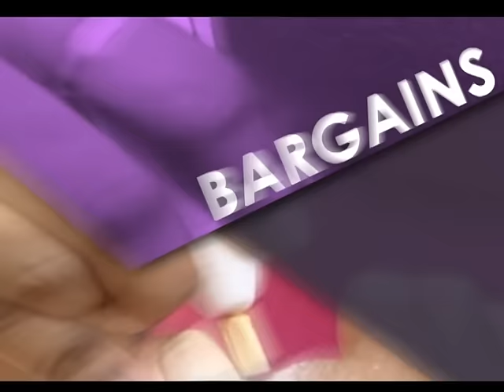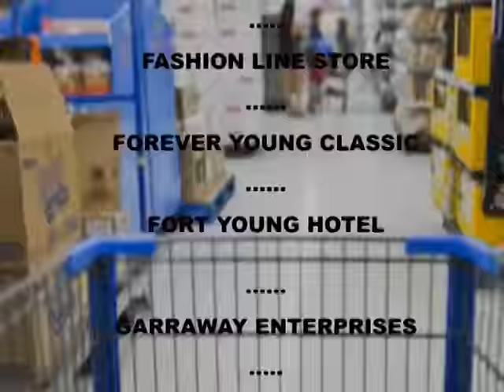GIS Dominica: Shop Dominica Preview 2015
Shop Dominica 2015 is still on! Look out for these deals and others!

An initiative of the Dominica Association of Industry and Commerce.